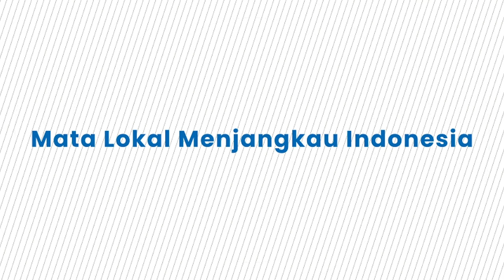Mahfud MD Ditantang Terapkan Beri Hukuman Mati kepada Koruptor: Setuju Pelaku Korupsi Dieksekusi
TRIBUN-VIDEO.COM - Cawapres nomor urut 3 Mahfud MD ditantang memberikan hukuman mati kepada koruptor jika terpilih sebagai wakil presiden 2024.

Tantangan itu diberikan oleh salah satu peserta yang hadir dalam kampanye Tabrak Prof di Posbloc, Jakarta, Rabu (7/2).

Menjawab tantangan tersebut, Mahfud MD mengaku setuju jika koruptor dihukum mati.

Mahfud berkomitmen memberantas korupsi sampai ke akarnya.

Oleh karena itu ia setuju jika pelaku korupsi di Indonesia dieksekusi. (Tribun-Video.com)

VP: Alfayed
(TRIBUNTORAJA.COM)